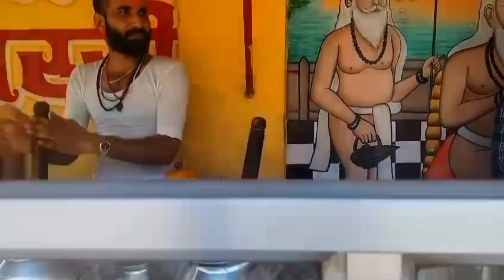क्यों प्रसिद्ध है बनारस की लस्सी ! लस्सी बनाने का पुराना तरीका, लस्सी पीने के फायदे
पहलवान लस्सी World famous Banarsi Lassi & Malaio , Lanka | Varanasi Street Food tour Foodie Robin

World famous Banarsi Lassi & Malaio at पहलवान लस्सी, Lanka | Varanasi Street Food tour Foodie Robin

If ever you're in Banaras, this is one place that each and every local suggests to try out- Pehalwan Lassi. The Lassi is sweet, thick and creamy, and obviously it is topped with some cream and rabri. During winter you can enjoy Malaiyo Makhan Malai. Malaiyo is a frothy pleasant and firm dessert found only during the winters of Banaras. This is the elegant composition of milk, Saffron and several dry fruits, along with the most important ingredient, Dew. Yes this is the core reason why Malaiyo in winter is the availability of Dew. The milk is kept open at the roofs at nights, the next morning it is churned to create this creamy delicacy.  This is a must have!

Most Popular Kullad Lassi of Agra | Special Dry Fruit Lassi Making | @ 50 Rs | Indian Street Food
Address - Bodla Chauraha, Shahganj, Agra

banaras and varanasi
banaras city
banaras in india
banaras kashi
banaras varanasi
benares varanasi
banaras
banaras kashi vishwanath
sarnath in banaras
banaras travel
banaras mein
banaras shopping
banaras ganga
banaras villa
jaipuria bhawan banaras
subah e banaras
about banaras
namaste benares varanasi
books on banaras
kashi banaras varanasi
rio banaras
banaras kothi
banaras up
banarasi language
subh e banaras
varanasi kashi banaras
zostel banaras
banaras palace
benaras kothi
gyanvapi masjid banaras
namaste banaras
banaras rudraksham
banaras bharat sevashram
banaras kothi varanasi
banarasi city
benaras and varanasi
zostel in banaras
varanasi local tour price
bharat sevashram banaras
bharat sevashram sangha benaras
banaras the city of
brijrama palace banaras
banaras zostel
bharat sevashram sangha banaras
banaras gyanvapi masjid
comfort inn banaras
rio banaras varanasi
villa benares varanasi
maheshwari bhavan banaras
varanasi and benaras
villa banaras